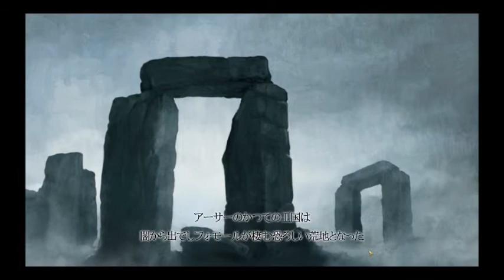King Arthur II: The Role-playing Wargame Gameplay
アーサー王伝説をテーマにしたRTS。日本語も入っており、楽しむのに何不自由はないのだが、なんとも肌に合わない気がしてやめた。